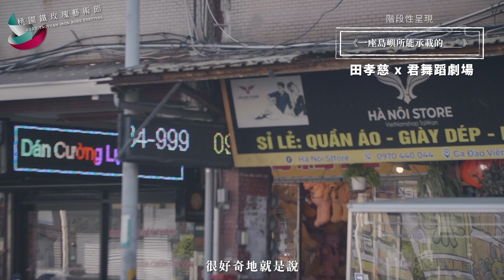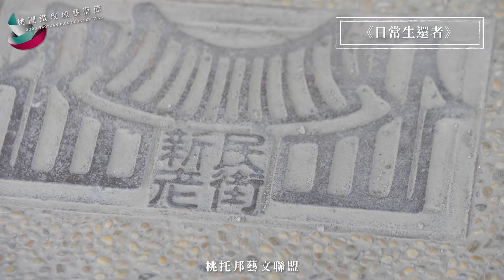2023桃園鐵玫瑰藝術節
關於桃園鐵玫瑰藝術節

桃園展演中心的建築外觀，由上往下俯瞰，宛如一朵堅強而綻放的玫瑰，「鐵玫瑰」因此得名。

桃園市自 2012年 開辦「鐵玫瑰劇場」，2018年升級為「桃園鐵玫瑰藝術節」，邀請專業策展人耿一偉先生策展，分別以「移動的鄉愁」、「生活在他方」、「全面啟動」、「我們來幹大事」，以及「最初的堅強，最後的溫柔」為主題，邀請表演團隊攜手打造一齣齣精彩演出的同時，也建立藝術節的品牌識別，並逐漸建立桃園民眾認同。

2023年桃園鐵玫瑰藝術節持續委託專業策展人，邀請國家兩廳院前藝術總監李惠美女士擔任策展人，以「回聲 ‧ 共振」（Echo & Resonance）為策展主軸，以民眾較為熟悉的團隊及形式切入，重回遺忘的歷史光影，想像美好未來。2023桃園鐵玫瑰藝術節期待與桃園民眾一起打開劇場大門，共同聆聽生活記憶的回聲，感受城市中多元包容的文化頻率。

身為桃園人的我們 邀您一起瞭解這城市正在發生的事...